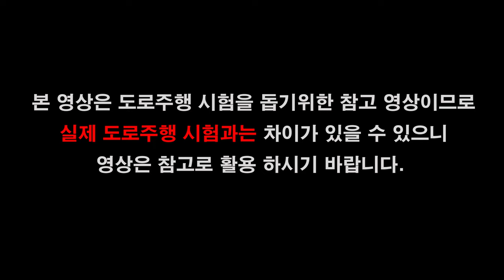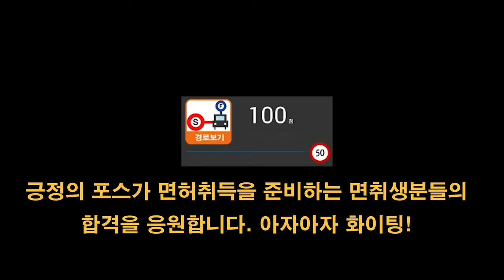안산면허시험장 도로주행 C코스💗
안산운전면허시험장 도로주행 C코스 입니다.